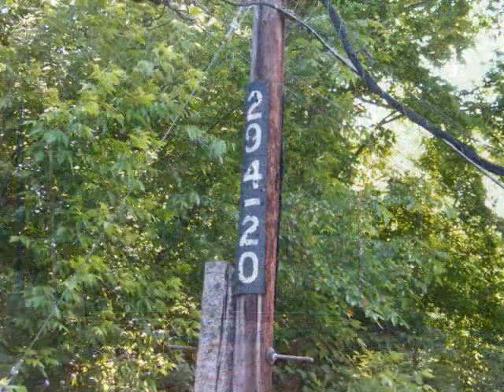CPL Will Live Forever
This is a little slideshow video that I put together in dedication to the Baltimore and Ohio CPL's here in West Newton, PA and Reduction, PA. The music is by Chris Brown and I do not claim it as my own. All photos in this slideshow are copyrighted by Troy-a-nator Productions.
(sneadfootball)